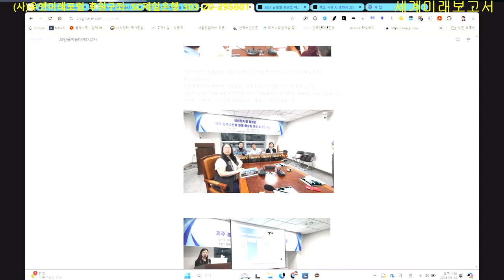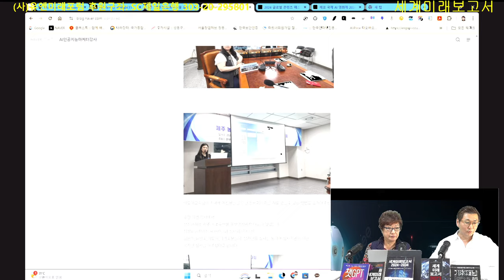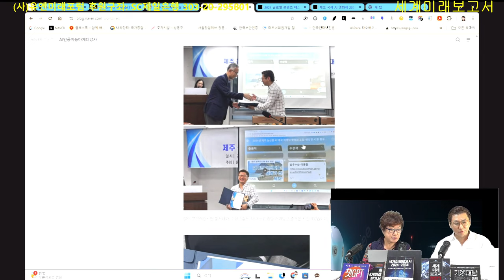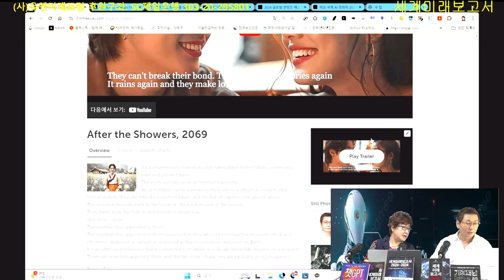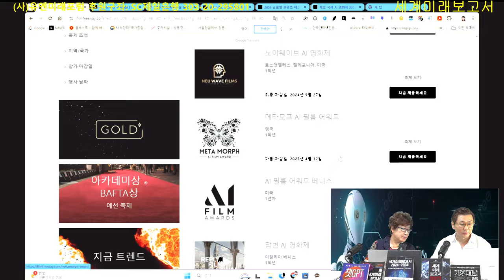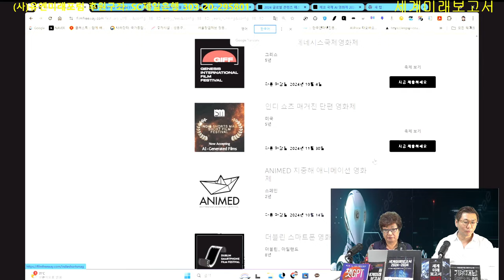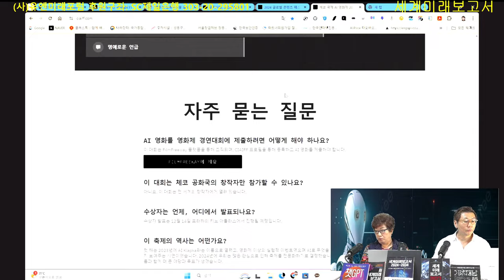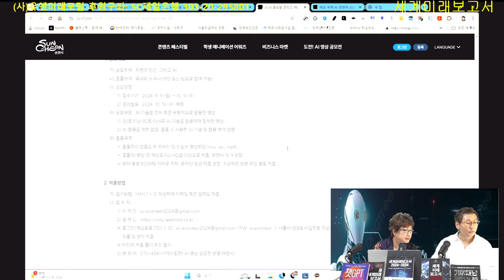AI영화제❗ 누구나 할수 있다❗ - 🎬 이동현 감독의 AI영화 공모전 소개 [AI영화]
지난9월11일 국회의원회관에서 진행된 생성형AI를 활용한 제주 농축수산물 판매활성화 포럼과 경진대회에서 AI영화 이동현 감독이 최우상을 받았습니다.